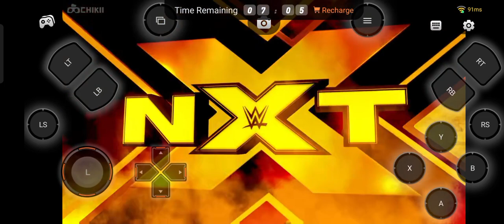July 5, 2023